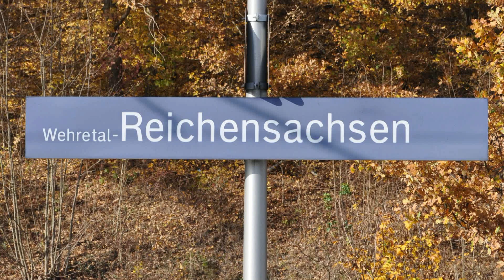Haltepunkt Reichensachsen 04.11.2011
In diesem Video sehen Sie verschiedene Zugdurchfahrten im Haltepunkt Wehretal Reichensachsen. Der Haltepunkt Wehretal Reichensachsen liegt an der Bahnstrecke Göttingen - Bebra und liegt auch genau an der B 27.
Hier fahren täglich viele Güterzüge durch und die Verkehrsgesellschaft Cantus mit Triebzügen der Baureihe 427 macht hier Station.